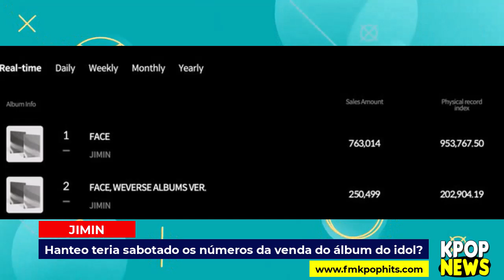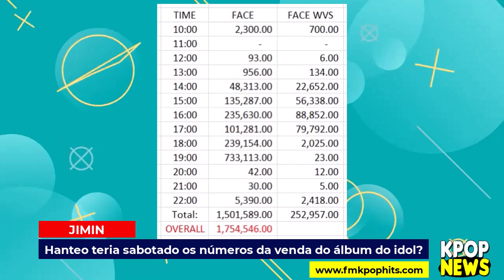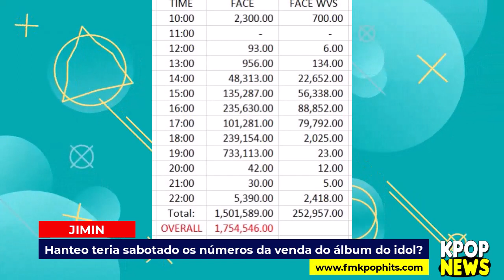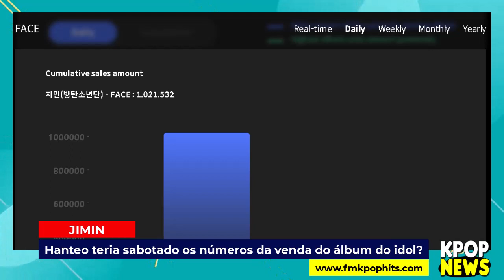POLÊMICA, JIMIN FOI SABOTADO PELA HANTEO, ATEEZ RESPONDE CRITICAS DE NÃO TER UM HIT